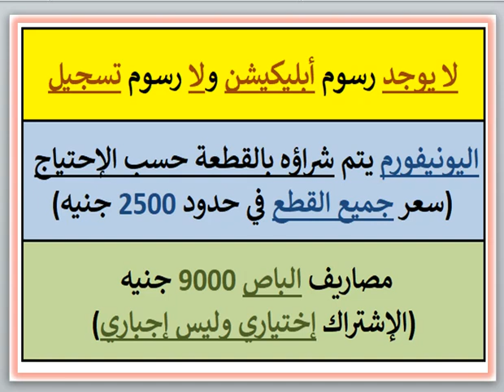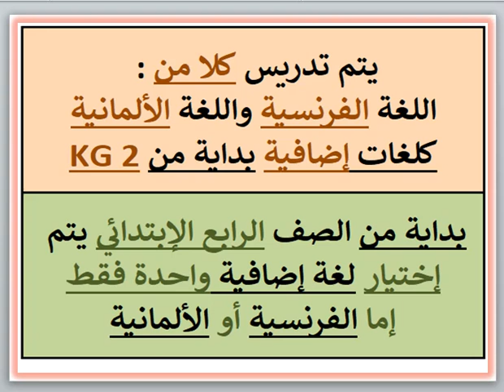مصروفات ومعلومات عن مدرسة فيوتشر رايز (اشراقة الغد) (ابيس-الاسكندرية) 2024 - 2025 Future Rise School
مصروفات ومعلومات عن مدرسة فيوتشر رايز (اشراقة الغد) (ابيس - الاسكندرية) 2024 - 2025 Future Rise language School Fees